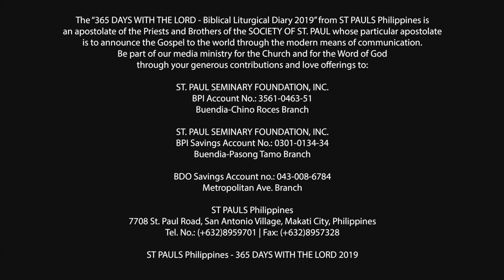365 DWTL | Friday of the Second Week of Lent | March 22, 2019